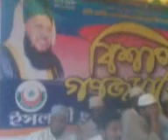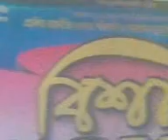ইসলামিক ফ্রন্ট বাংলাদেশ নজুমিয়ার হাট সমাবেশে- M. RASHEDUL ISLAM RASHED